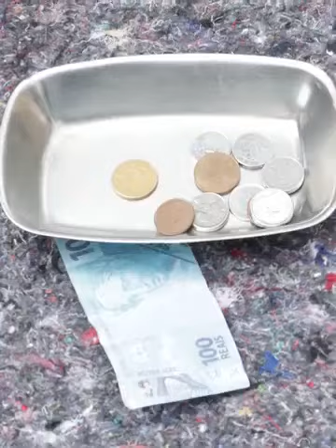Superare le prove